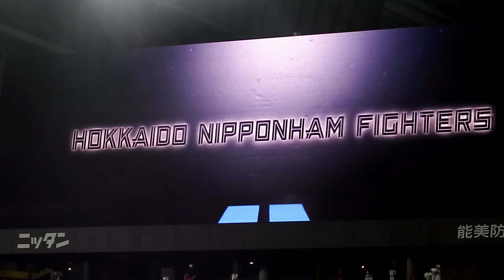‹2022.6.12中日戦6回裏›松本剛・ライトへヒット⇒田宮裕涼・送りバント成功⇒清宮幸太郎・センターへタイムリーヒット！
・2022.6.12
・北海道日本ハムファイターズvs中日ドラゴンズ